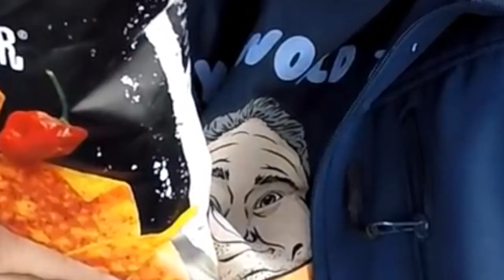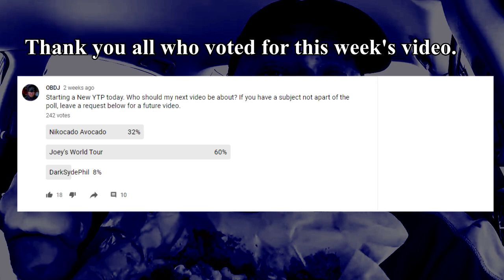(YTP) Joey's Spicy ASMR Review [requested]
Joey has a knack for making things better. Including ASMR food reviews.

Thank you guys so much for getting this channel up to 30K subscribers! It really means a lot.